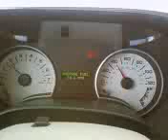40-70 MPH on 2008 Ford Explorer Sport Trac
Driving my Mom's truck one night. Testing from 40-70 MPH